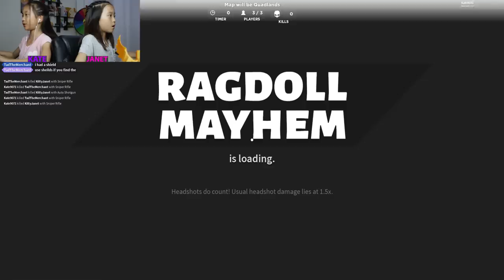RAGDOLL MAYHEM CHALLENGE / Roblox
In this video, we are playing Ragdoll Mayhem on Roblox. Ragdoll Mayhem is a fast paced physics based action game, but everyone is a ragdoll! We must use guns and items scattered around the map to our advantage. Janet, Kate, and Tad will be challenging each other to see who can win the most rounds of Ragdoll Mayhem!